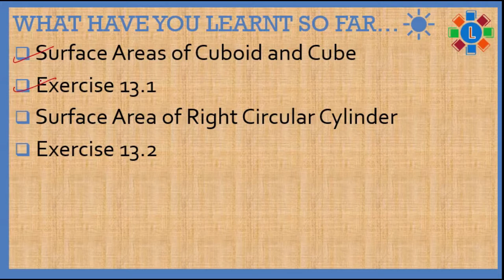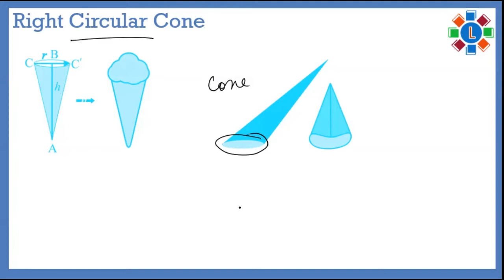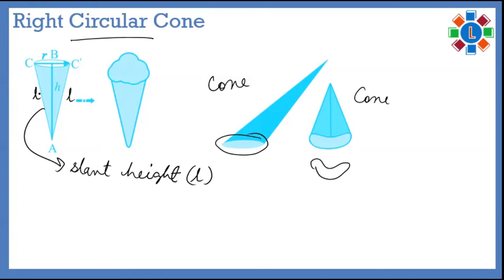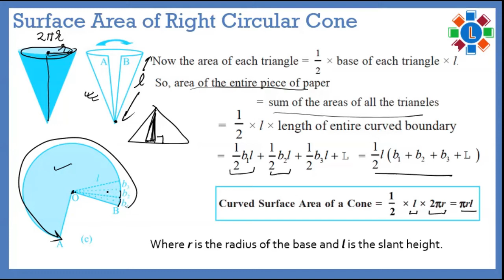Class 9 Math || Surface areas and volumes part 4